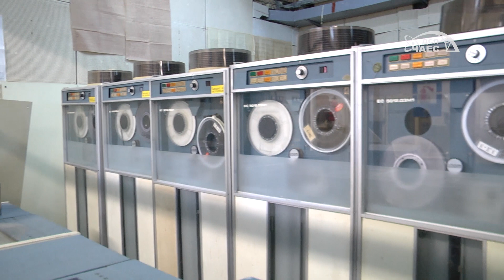Німецькі партнери Славутицької лікарні відвідали ЧАЕС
9 вересня Чорнобильську АЕС із технічним візитом відвідала делегація німецьких волонтерів-благодійників у сфері медицини.

Візит відбувся як частина програми перебування німецьких волонтерів у місті Славутич, де вони налагоджують зв'язок з КНП "Славутицька міська лікарня" для передачі гуманітарної допомоги та для допомоги дітям-інвалідам.